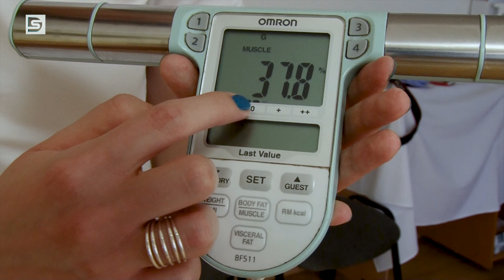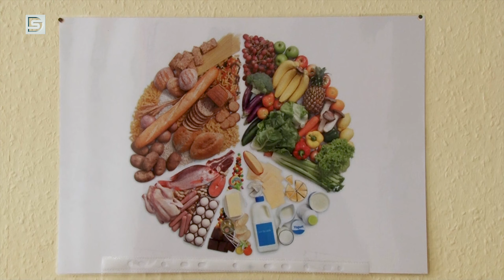DSTV | Testkép zavarok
Többféle testkép zavar is kialakul napjainkban a felnőttekben és gyermekekben: a már ismert anorexia és mellett a tapasztalatok szerint nem ritka városunkban sem, hogy a testedzést végző férfiak fejlett izomtömegük ellenére is folyamatosan „kevésnek” látják magukat, mások pedig megszállottan rabjává válnak az egészséges táplálkozásnak- számolt be tapasztalatairól a megkérdezett dietetikus.